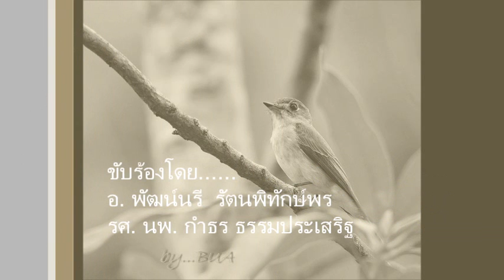ไทรรัก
เพลงไทรรัก
เป็นเพลงประกอบละครช่อง 4 บางขุนพรหม เรื่อง แผลเก่า
ทำนอง สามาน กาญจนผลิน
ต้นฉบับเป็นเพลงขับร้องเดี่ยว โดย เพลินพรรณ เกียรตินิยม
ฉบับนี้ทำเป็นเพลงคู่ ขับร้องโดย อ. พัฒน์นรี รัตนพิทักษ์พร และ นพ กำธร ธรรมประเสริฐ
ญ. ใกล้เดือนสิบสอง ทั้งคูและคลองเปี่ยมน้ำ
ช.  เห็นพงอ้อกอระกำ อีกบัวน้ำพลิ้วอยู่รำไร
ญ. สุดฝั่งคลอง เบิ่งมองหากันฝันไกล
ช. ดุจปลาพบธารน้ำใหม่ คิดถึงรักให้สุขสม

ช. ต้นคาหญ้าเอน เห็นยอดระเนนสั่นไหว
ญ. นึกกลัวนึกเกรงน้ำใจ ที่เอนไหวมิเลือกทางลม
ช. เลียบละเมาะ ล่องเรือเลาะเลนเลาะตม
พ. ใฝ่ปองสองใจสุขสม รื่นรมย์ที่ใต้ร่มไทร

ช. ข้าวออกรวงรอวันให้คนเขาเกี่ยว
ญ. อย่าเลยอย่าเทียว อย่าเอาลิ้นมาเกี่ยวใจ
รักจริงสักนิด เชิญเกี่ยวชีวิตฉันไป
อย่าทิ้งฉันให้ คอยฝันคอยใฝ่อย่างนี้

ช. อยู่ใต้ร่มไทรเห็นไทรร่มเย็นเด่นตา
สายลมพลิ้วพรมพัดมา เป่าพฤกษาและไผ่เสียดสี
ญ. โอ้ไทรจ๋า ข้ารอรักมาหลายปี
ช. ให้ไทรรักเป็นสักขี สิ้นปีขันหมากจะมา.

พ. ให้ไทรรักเป็นสักขี สิ้นปีขันหมากจะมา.